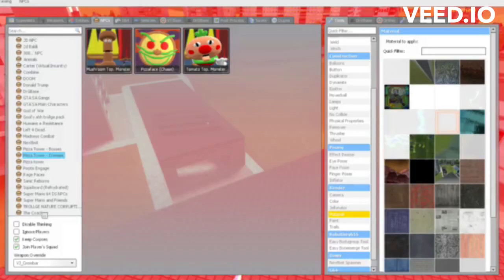Squidward Tower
A video where I play as Squidward running away from SpongeBob. Might play pizza tower after all!